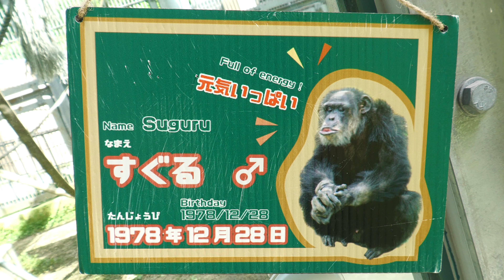あんまり騒ぐとココママ怒るよ！ 沖縄こどもの国 チンパンジー 202104